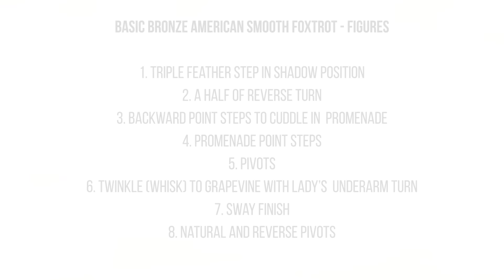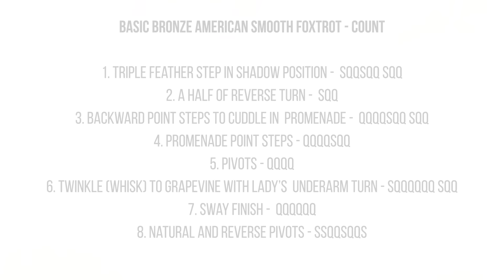Basic Bronze American Smooth Foxtrot Routine by Egor Vasilev & Yulia Ivanova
Egor Vasilev and Yulia Ivanova - Basic Bronze American Smooth Foxtrot Routine
Dance Like a PRO - Learn to Dance Online from your home with Panache Star Productions. Below you will find links to free Online Ballroom Dance Lessons. You will find video tutorials in these styles: International Ballroom & Latin, American Smooth & Rhythm, and more!

0:23 - Foxtrot - Preview Routine
1:07 - Foxtrot - Figures
2:20 - Foxtrot - Count
3:12 - Foxtrot - Full Routine

iDanceUSA was opened in 2015 by Carol Minkstein whose 2 favorite things happen to be dancing and clothing.  We specialize in Ballroom competition Dresses, as well as Men's formal dance wear and Figure Skating costumes. Dresses are Handmade with the finest fabrics and crystals.

Fred Astaire Dance Studios Pennsylvania is home to the biggest developing state in the country since 2011. The moment you step inside any one of our studios, you’ll quickly realize why we are steps above the rest.
WIN A FREE DANCE LESSON -
text DANCE to 26768 from your phone!
Meet New People - Amazing Exercise -
Have Fun & Reduce Stress!

Join our team of qualified Dance Instructors, or learn more about opening a new franchise in Pennsylvania, welcome! We’re excited to connect with you soon and are delighted that you found Fred Astaire Dance Studios Pennsylvania:
 - Philadelphia Old City
 - West Chester
 - Doylestown
 - Hershey
 - Collegeville
 - Lancaster
 - Wayne
 - Syracuse
 - Cranberry
 - Newtown

Special Thank you to the Fred Astaire Dance Studios Syracuse -

Panache Star TV 📺 Roku TV and Amazon Fire TV 📺